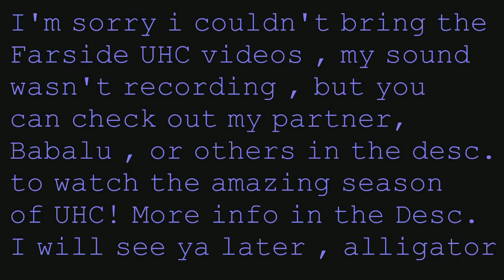UHC Farside || E1S1 w/ Babalu! || DANG IT!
I'm sorry for not having any videos up lately , and for this UHC to no be shown on my channel , I will be sure to make up for it! anyway you can check out other peoples prespectives as well as my partners, babalu , down in the description , I hope you enjoy this and i prepare for some videos coming up next week or so!

Intro Info:
Animations Made Using "Mine-imator BETA"

Lead Animation, Character Animation, Set Design, Plot/Story, VFX, Editing by:
SheVenom

Assisting Animations, Set Design, Plot/Story by:
FargoKraft